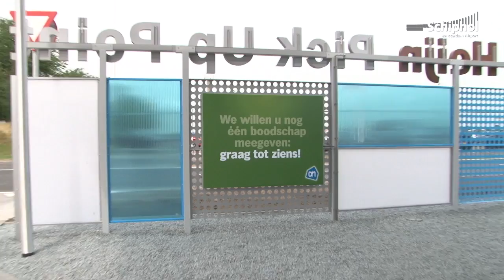Albert Heijn opent Pick Up Point op Schiphol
Albert Heijn heeft een nieuw Pick Up Point op Schiphol geopend voor arriverende reizigers, die bij aankomst geen zin of tijd hebben om boodschappen te doen en voor werknemers op Schiphol.